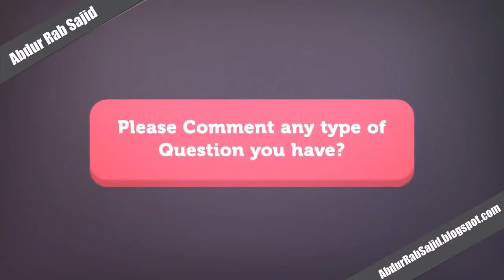Women's Day Ka Fitna??? Aurat Ke Huqooq in Islam